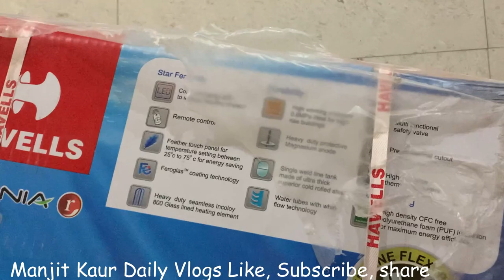Our New and Best Gyser Havells 25 Litre Water Heater with Remote Full Review, Installation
Havells 25 Litre Water Gyser

True Elements Gluten Free Rolled Oats

Double Horse Roasted Vermicelli

food processor i am using

Hawkins Futura Non Stick Tawa

Prestige Omega Deluxe Granite Omni Tawa

Thanks :)